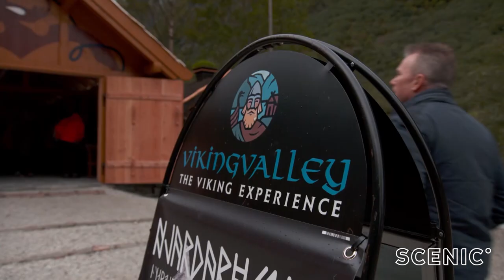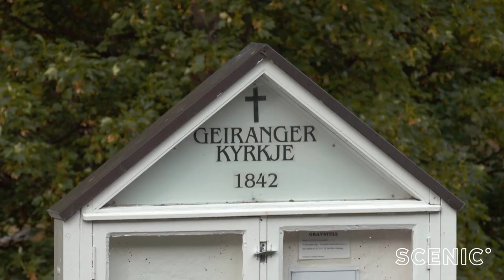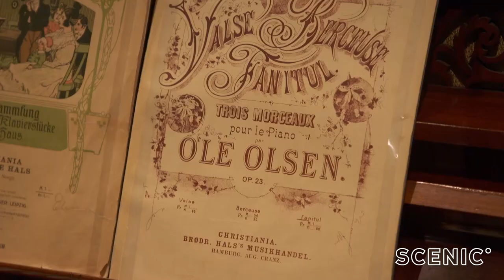2018 Getaway Norway Spain & Ireland with David Reyne Part 1 of 3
Join Getaway Presenter David Reyne as he explores some of the best destinations featured as part of Scenic's new 13 Day Norwegian Fjords cruise on board Scenic Eclipse.

In this episode he visits Norway, starting in the story book town of Flam before visiting the magical white caves of Gudvangen and takes a closer look at the Gerainger fjord, one of the longest, deepest and narrowest in the world.

Later, David heads to Trondheim, Norway's third largest city, and during the viking age, this was Norway's capital.

Learn more about Scenic's Norwegian Fjords Cruises on board 6 star Scenic Eclipse